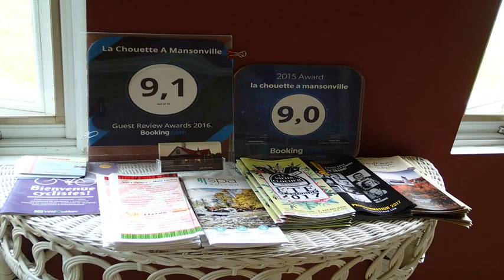La Chouette A Mansonville - Potton - Canada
La Chouette A Mansonville hotel city: Potton - Country: Canada

Address: 560 route de mansonville; zip code: J0E 1X0

La chouette a mansonville is located in Mansonville. It provides free WiFi access, mountain views and barbecue facilities during the summer season.  Heating and hardwood floors are offered in each uniquely decorated guest room.

 -- Situé à Mansonville, l'établissement la chouette a mansonville doté d'une vue sur les montagnes, propose une connexion Wi-Fi gratuite et un barbecue durant l'été.  Présentant une décoration unique, chaque chambre chauffée est revêtue de parquet.

 -- La chouette a mansonville está situada en Mansonville. Ofrece conexión WiFi gratuita, vistas a la montaña y zona de barbacoa en verano.

 -- Die La chouette a mansonville in Mansonville bietet kostenfreies WLAN, Bergblick und Grillmöglichkeiten im Sommer.

 -- Het La chouette een mansonville bevindt zich in Mansonville. Het biedt gratis WiFi, uitzicht op de bergen en barbecuefaciliteiten in het zomerseizoen.  Elke uniek ingerichte kamer biedt verwarming en hardhouten vloeren.

 -- La chouette a mansonville住宿加早餐旅馆位于Mansonville，提供免费WiFi，可欣赏到山景，并在夏天提供烧烤设施。  每个装饰独特的客房都设有暖气和硬木地板。浴室设有浴缸或淋浴和吹风机。部分客房 设有一个休息区和一个沙发。  La chouette a mansonville住宿加早餐旅馆设有一个花园、露台和免费停车场。其他设施包括一间共用电视室和一间儿童游戏室。  客人可以在旅馆内或周边地区参加各种活动，包括滑雪、骑自行车和钓鱼。La chouette...

 -- Отель типа «постель и завтрак» La Chouette Mansonville находится в поселке Мансонвилль. Предоставляется бесплатный Wi-Fi. Из окон открывается вид на горы. В летний период к услугам гостей принадлежности для барбекю.

 -- يقع La chouette a mansonville في مانسونفيل. ويقدم خدمة الواي فاي المجانية واطلالة جبلية ومرافق الشواء خلال موسم الصيف.  وتقدم التدفئة والأرضيات من الخشب الصلب في كل غرفة مزينة بشكل فريد. توفر الحمامات حوض استحمام أو دش ومجفف شعر.